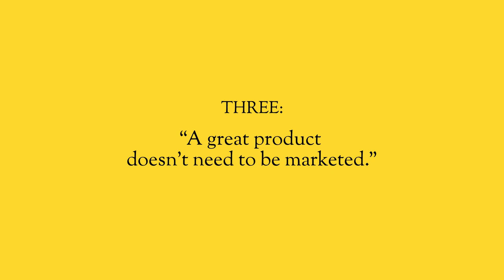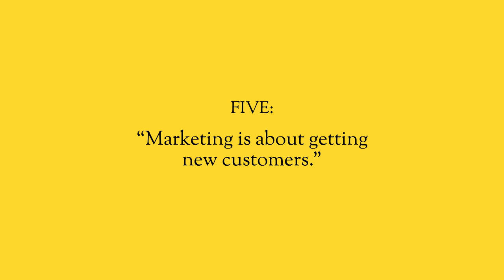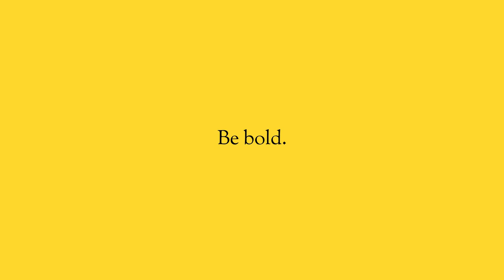Top 5 Marketing Misconceptions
It is absolutely crazy to me how many misconceptions there are in the world of marketing. With so many myths and incorrect opinions out there, how can you possibly know what to do?

In this video, I’m going to walk you through the top 5 common misconceptions, that hold people back from growing their business through really effective marketing.